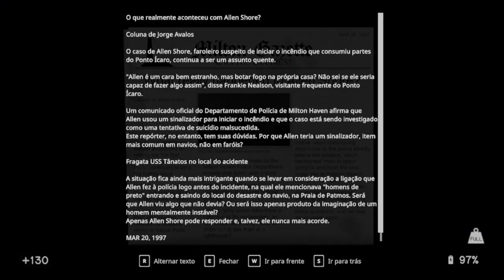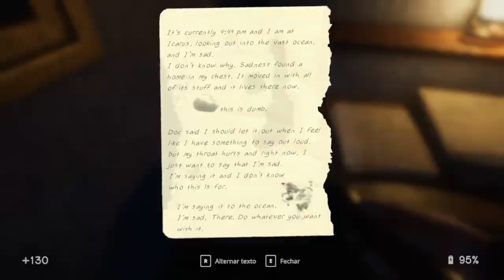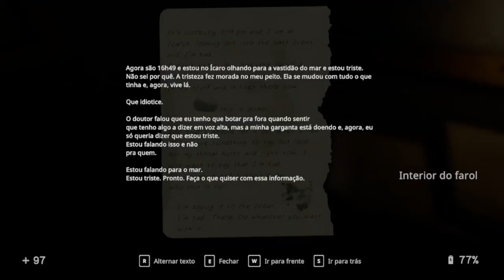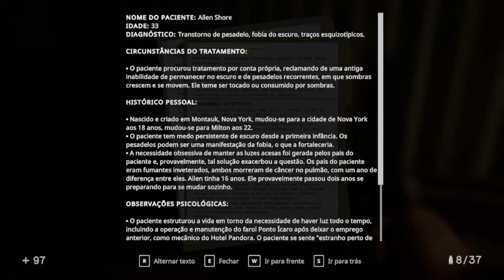IN SOUND MIND - Final da fita do Allen !!! - Gameplay em Português (PT-BR) #05